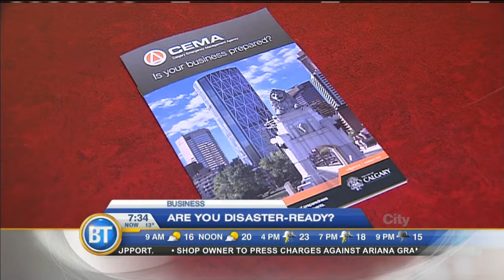City News - July 15th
Leah Sarich has today's top stories.